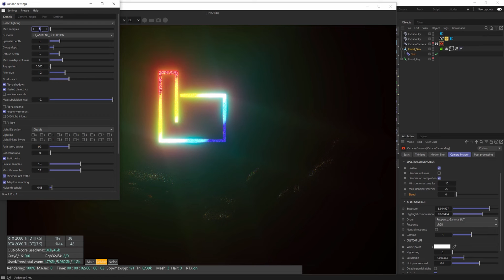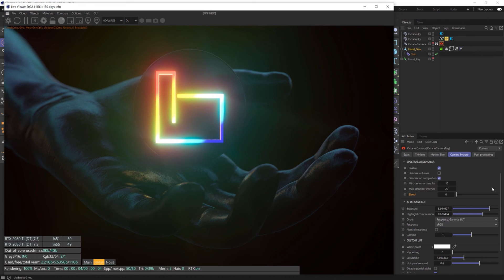Remove Noise From Your 3D Render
Clean up your renders fast with Spectral AI Denoiser built into Octane Render.

In this Quick Tip tutorial, David Brodeur AKA Brilly shows you how to set up denoising and a couple other noise removal techniques using Octane Render.